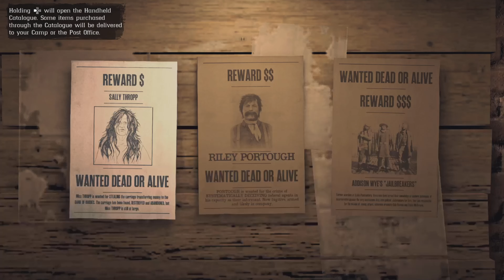Red Dead Redemption 2 Online - Infamous Bounty - The Jailbreaker